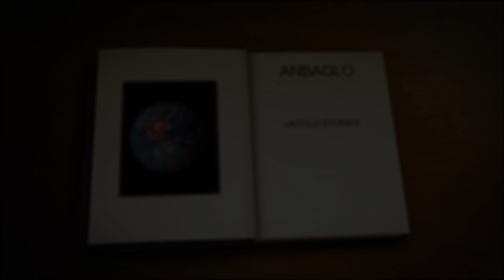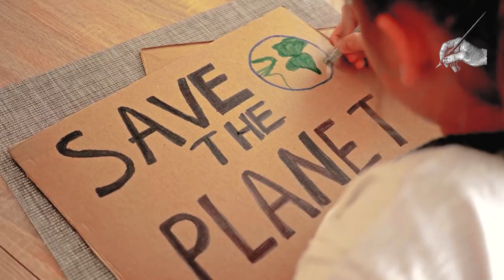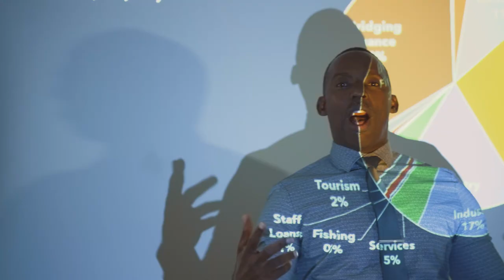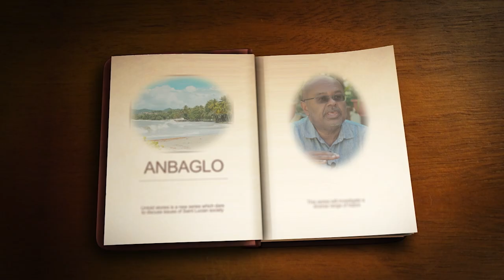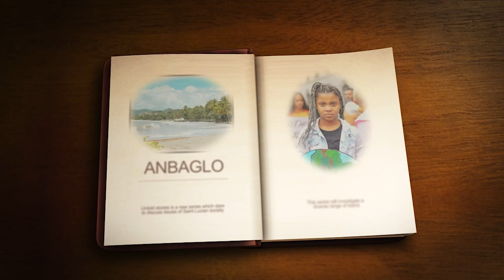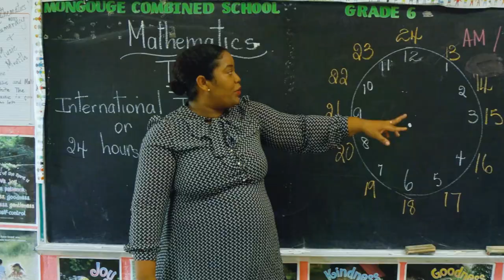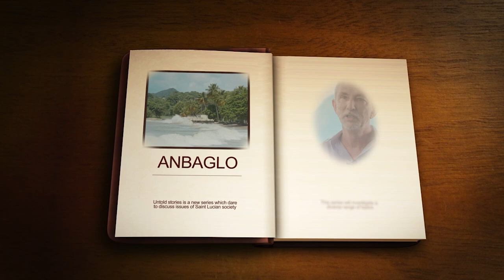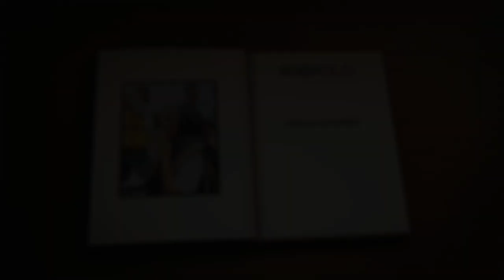UNTOLD STORIES ANBAGLO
Antarctica the world's mega freezer is melting,
Greenland, Iceland, and all of the north pole are defrosting at the fastest rate in recorded history.  Trillions of gallons of water which were one ice are now flooding the world’s oceans.  This documentary will examine the
socio-economic impact of a one-meter rise in sea level as it threatens to take St Lucia Anbaglo.